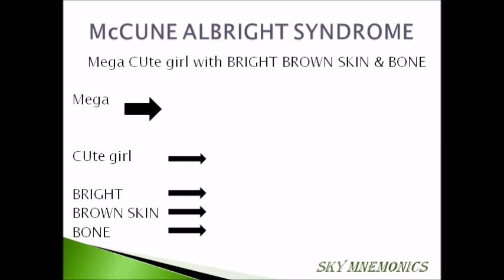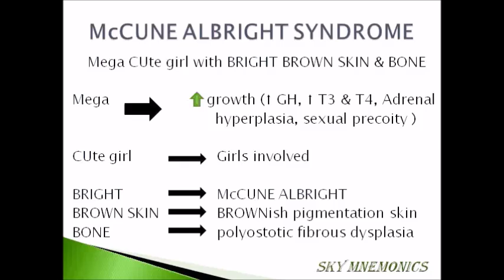McCune Albright Syndome - pathology - SKY MEDICAL MNEMONICS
Easy & relative medical Mnemonics that you will never forget. MBBS, AIIMS, USMLE, PGI, NEETPG, FRCS, MRCS, FRCP, MRCP, MD, MS, DNB, MEDICAL PG, INTERNAL MEDICINE, PATHOLOGY